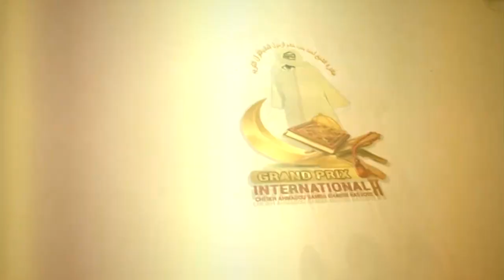réunion préparatoire à Dakar journée de sensibilisation Grand Prix international Cheikh Ahmadou Ba